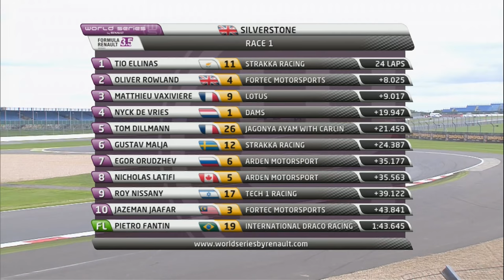Formula Renault 3.5 Series - Silverstone - Race 1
Tio Ellinas (Strakka Racing) has won the first race of the weekend for the Formula Renault 3.5 Series at Silverstone. On Saturday, the Cypriot claimed his first pole position and victory in the category. It is also the first triumph for his team since Will Stevens at Jerez last year. Oliver Rowland (Fortec Motorsports) and Matthieu Vaxiviere (Lotus) completed the podium. The Racing Steps Foundation driver now has a 29-point lead over the Lotus F1 Team Junior protégé. 2014 Eurocup Formula Renault 2.0 champion and member of the McLaren Young Driver Development Programme, Nyck de Vries (DAMS) finished fourth and was the highest placed rookie on the day.